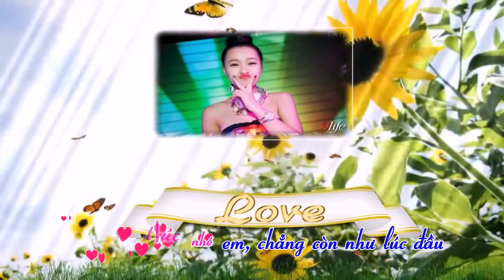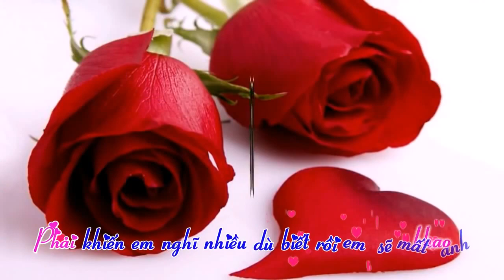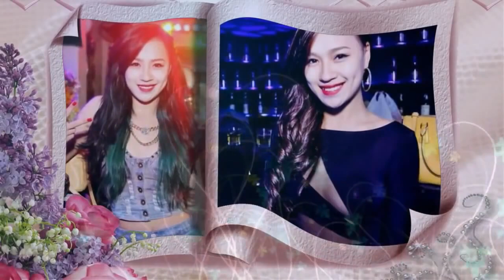DJ Tít Anh Muốn Em Sống Sao & Sẽ Có Người Cần Anh Remix